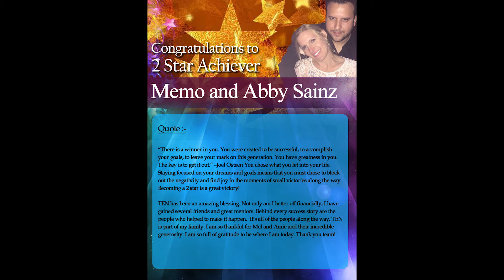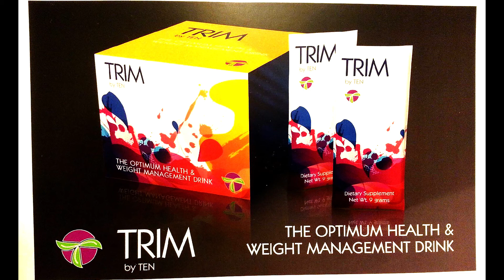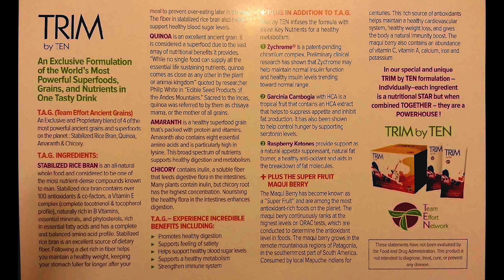TEN Oral Vitamin Sprays Team Effort Network 05 27 15 TEN Lifestyle Call Shakena Day